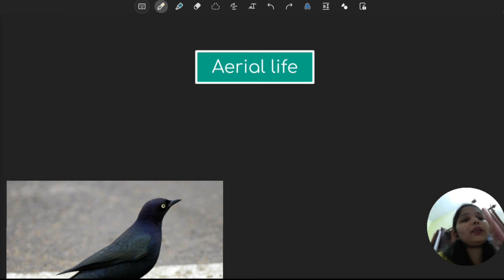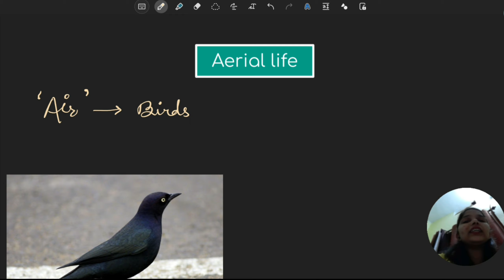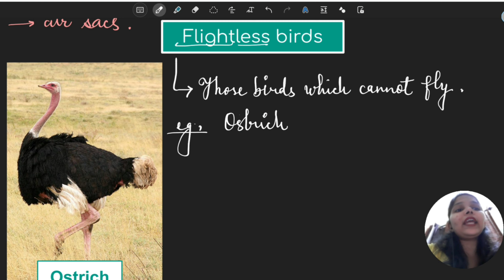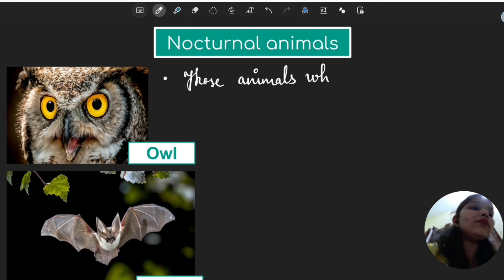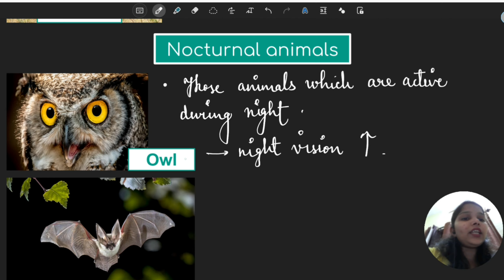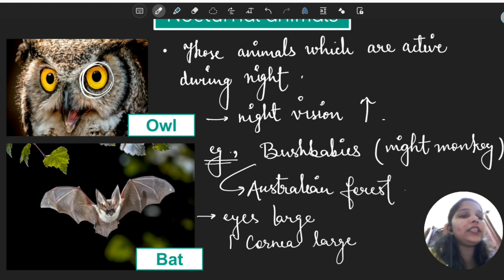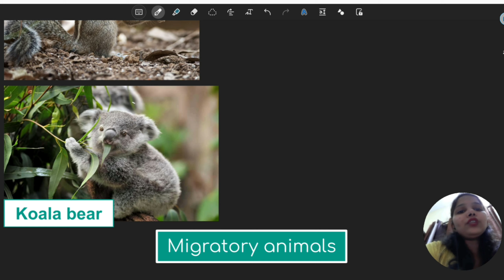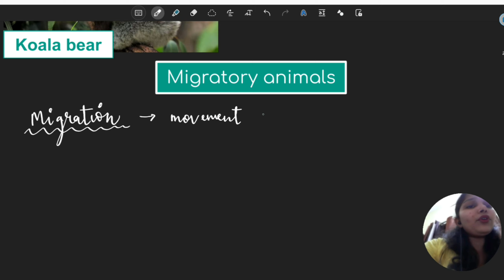Types of animal habitat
Aerial animals
Flightless birds
nocturnal, diurnal and metaurnal animals
Arboreal animals
migratory animals with examples .

For pdf of each chapter and more detail Join Jivant classes on telegram -